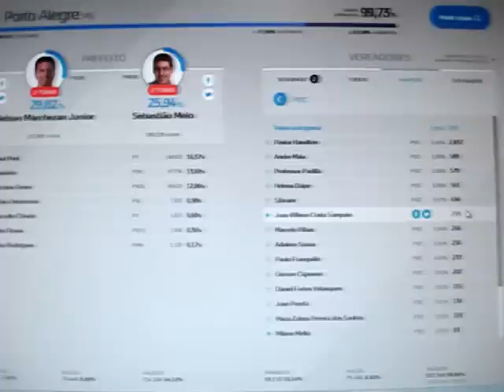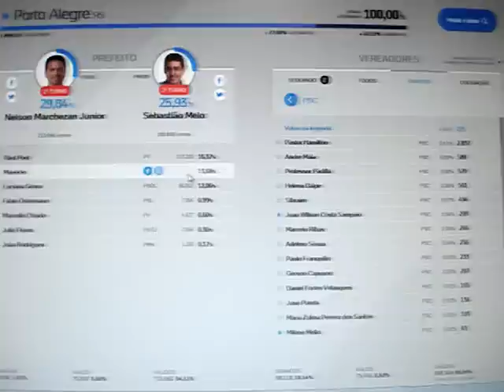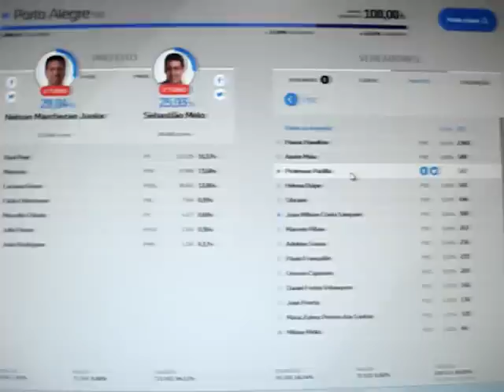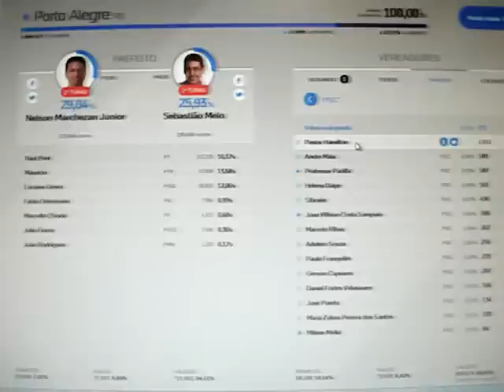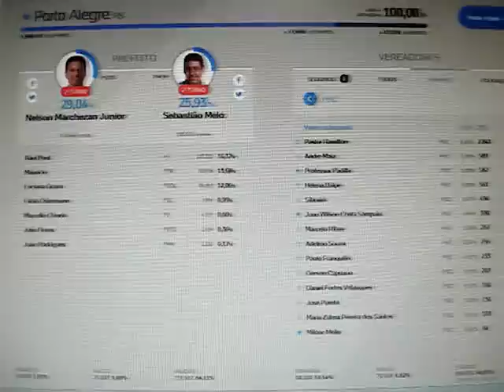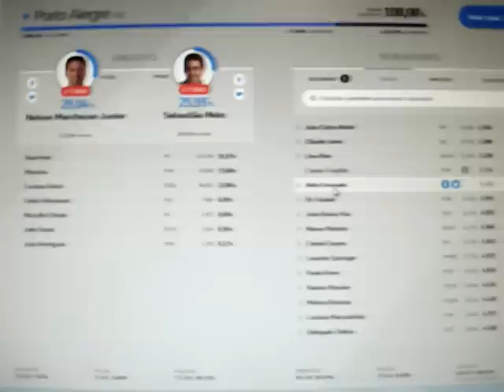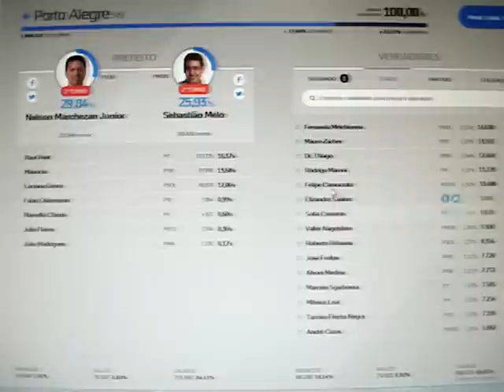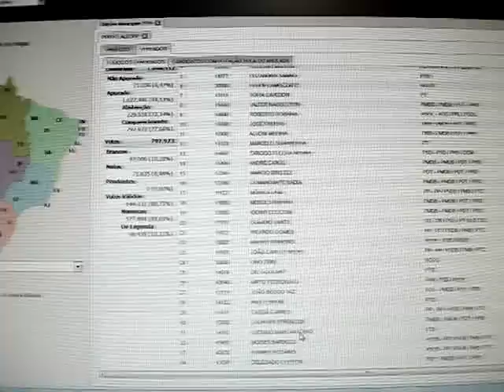Os 38,40% de omissos de Porto Alegre decidirão o novo Prefeito no 2° Turno!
Dois fatores fundamentais influenciaram para que esta eleição fosse uma eleição para a manutenção de poder nas câmaras municipais. O primeiro é o financiamento público exclusivo de campanha, um erro, pois aqueles candidatos que já tinha mandato utilizaram a máquina pública para se manter no poder de modo desproporcional em relação aos que não tinham como arrecadar recursos de campanha e nem como contatar novos eleitores. Soma-se a isto um alto índice de rejeição a todo e qualquer político em um período de contínuo conflito de interesses nacionais e que se obtêm é uma baixa alternância de poder, que mesmo com apoio de um dos líderes políticos do Impeachment de Dilma Rousseff, o Deputado Jair Bolsonaro, provável candidato a Presidência da República, candidatos de Porto Alegre não conseguiram reverter isto em voto, ou seja, não houve transferência de voto, por conta de apoio político! Jair Bolsonaro não conseguiu demonstrar força nesta eleição em Porto Alegre, o que coloca em risco sua própria campanha nacional nesta cidade e no Estado do Rio Grande do Sul! Por outro lado, a impressionante arrancada de Nelson Marchezan Júnior para o segundo turno, afrente até mesmo de Sebastião Melo, atual Vice-Prefeito permitiu um novo olhar sobre o cenário eleitoral, onde os votos de outros candidatos ganham sim importância fundamental, mas, principalmente, os votos dos omissos, que permaneceram indecisos por opção e pura rejeição a tudo e a todos e podem manter por mais quatro anos o grupo composto por PMDB e PDT no poder da capital gaúcha se assim for.